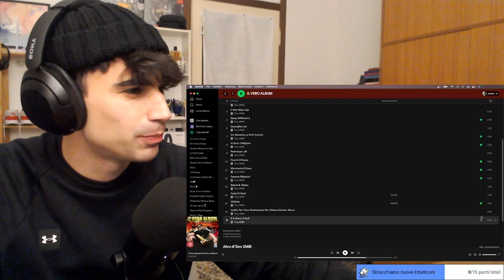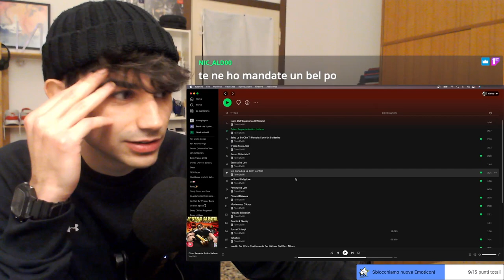Tony 2Milli - "IL VERO ALBUM" (Reaction Ufficiale) | PRIMA ESPERIENZA UFFICIALE 🐍⛳️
Quale barra di Tony vi ha gasato di più?